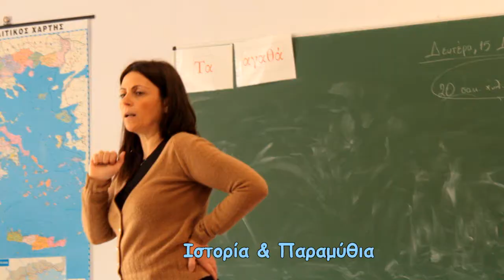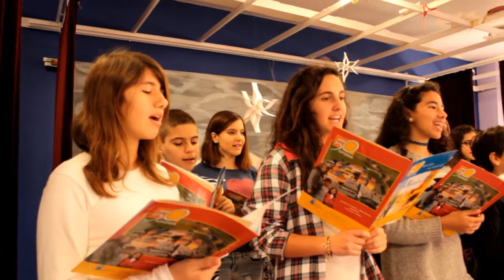Εκπαιδευτήρια Παναγία Προυσσιώτισσα ΨΥΧΑΓΩΓΙΑ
Εκπαιδευτήρια Παναγία Προυσσιώτισσα
Ψηλογέφυρο Αγρινίου

Παιδικός Σταθμός - Νηπιαγωγείο - Δημοτικό
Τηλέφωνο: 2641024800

Γυμνάσιο - Λύκειο
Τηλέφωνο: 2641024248